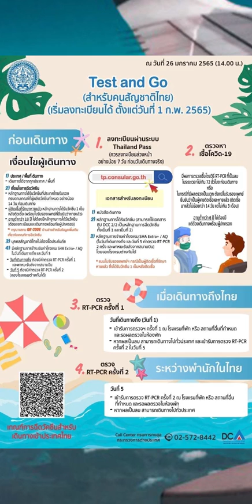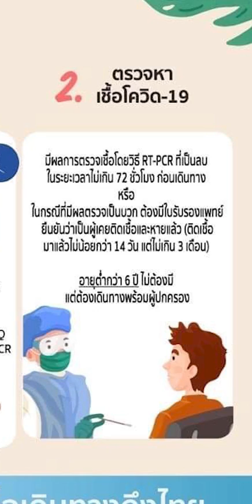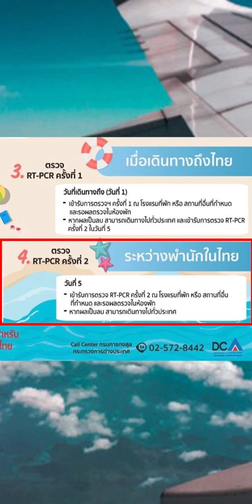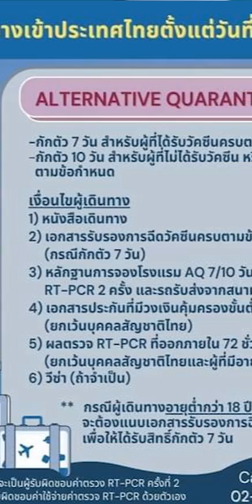3 รูปแบบ เดินทางเข้าไทยผ่านระบบ Thailand Pass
คนไทยและชาวต่างชาติที่อยู่ต่างประเทศ สามารถเดินทางเข้าท่องเที่ยวในประเทศไทยได้ ในช่วงสถานการณ์ควบคุมการระบาดของโควิด-19 โดยลงทะเบียนผ่าน Thailand Pass เฉพาะผู้เดินทางทางอากาศเท่านั้น ควรลงทะเบียนอย่างน้อย 7 วันก่อนเดินทางจริง)
- Test & Go
- Sandbox
- Alternative Quarantine